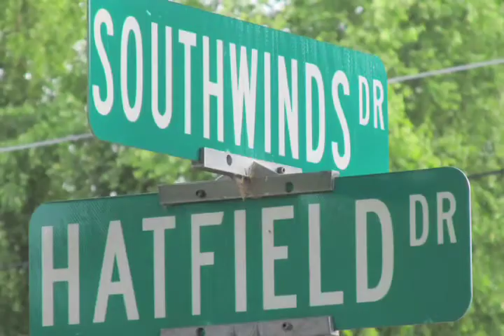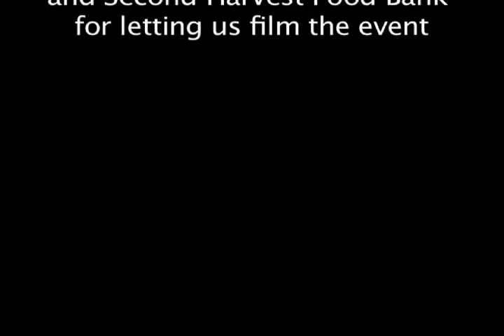Second Harvest Pool Party 2.mov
South Wind Apartments had a food drive for Second Harvest Food Bank, This was the Celebration at the end of the drive.